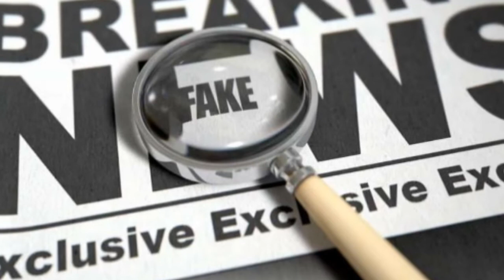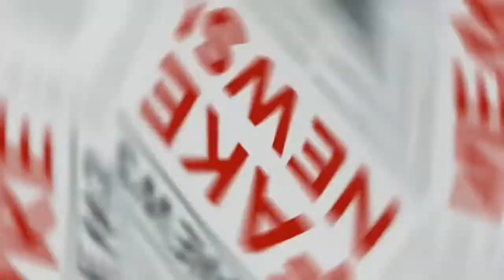PAULO HENRIQUE GANSO no FLAMENGO é FAKE NEWS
⭕ INDICAÇÃO DE CANAIS DE AMIGOS FLAMENGUISTA